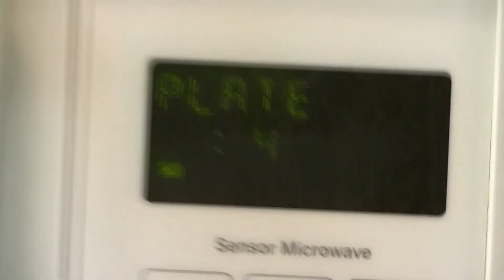My First Fishing Video Ft. Factor Fishing and Cooper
You guys have been asking for a actual fishing video since the first video I made. So, after 3 hours of editing, 4 hours of fishing, and a lot of criticism from my brothers, it is finally here.